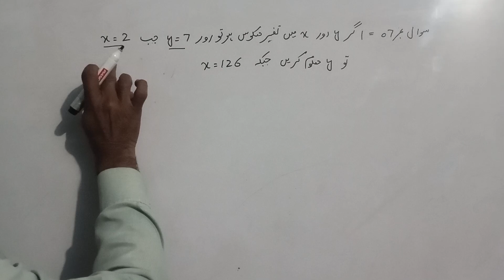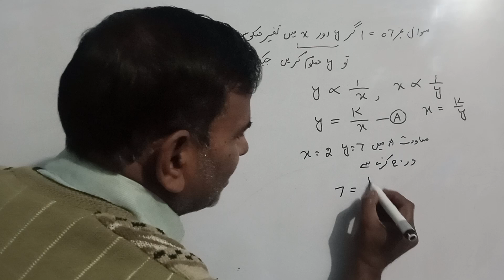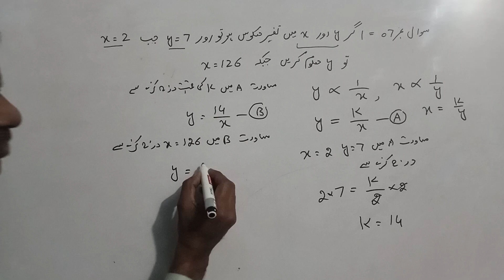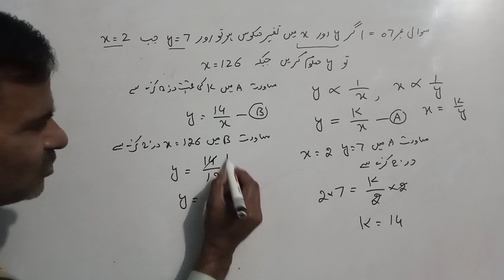Math # class 10 th urdumedium chapter 03 Exercise 3.2 Q No.07